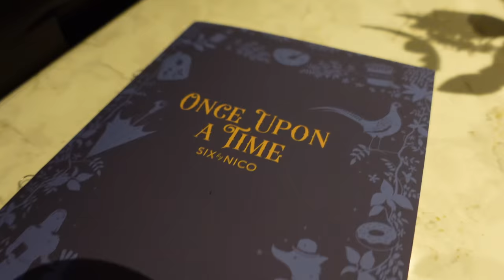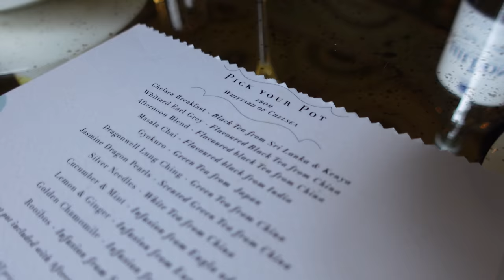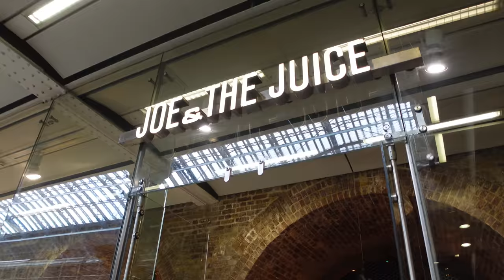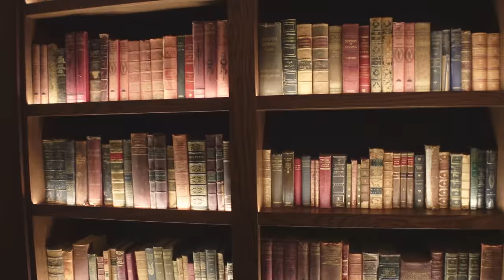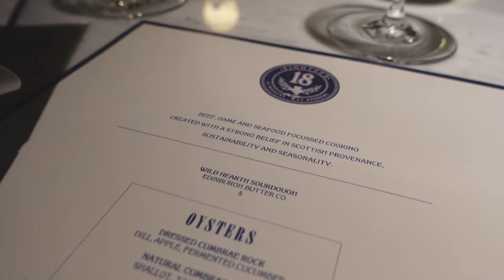A WEEK IN MY LIFE & Scotland Trip | Rowan Row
• My Fitness app •
• My Links •
• Music •
Here is how a week in my life looks like. Besides my fitness I do love my fashion
as much and also traveling. Scotland was great fun as you can see and definitely
I recommend for you to visit it if you haven’t yet.Please let me know what you think
about this by commenting below and also if you’d like to see this weekly vlogs on a
regular basis.